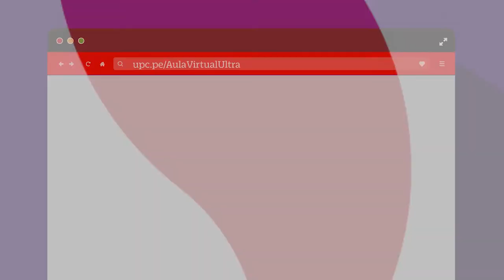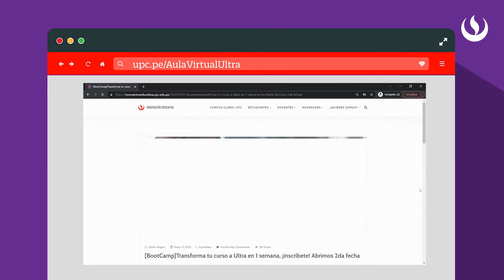[BootCamp]Transforma tu curso a Ultra en 1 semana, ¡inscríbete!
Bootcamp: Transforma tu curso a Ultra en 1 semana, ¡inscríbete! Abrimos 2da fecha

Cronograma de actividades es el siguiente:
👉 *Sesiones sincrónicas (Comunicar y compartir)*
lunes, martes y miércoles de 09:00 a 10:00 hrs y de 14:00 a 15:00 hrs
jueves de 11:00 a 12:00 hrs

👉Sesiones sincrónicas de asesoría (Horas de oficina opcionales)
lunes a viernes (durante el día)

Beneficios: Reconocimiento de las horas de capacitación será un máximo de 14 horas, aprendizaje y conocimiento.

¡Los esperamos!